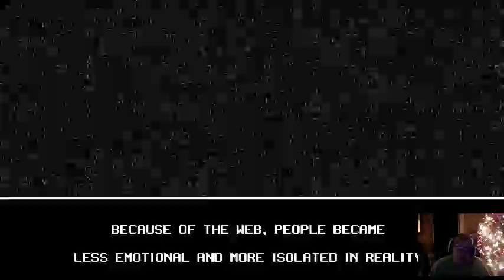eletronic highways sorry for no sound